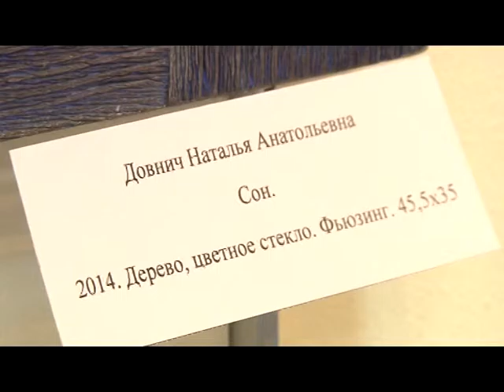Фьюзинг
Фьюзинг - популярное направление искусства, которое развивают в ИРНИТУ!